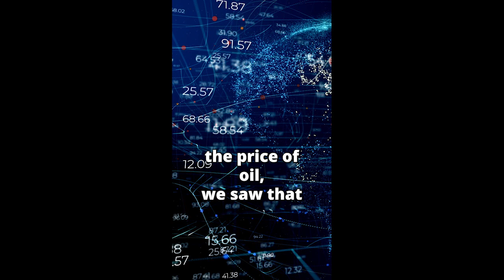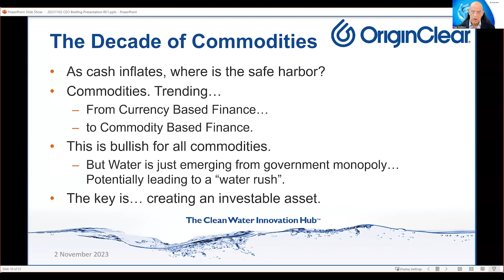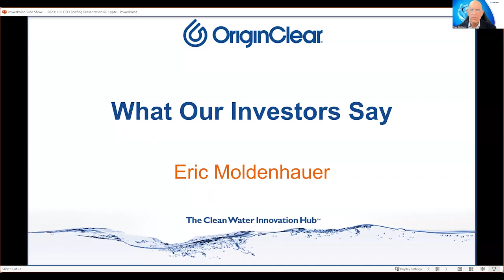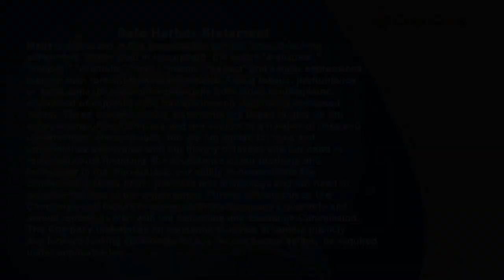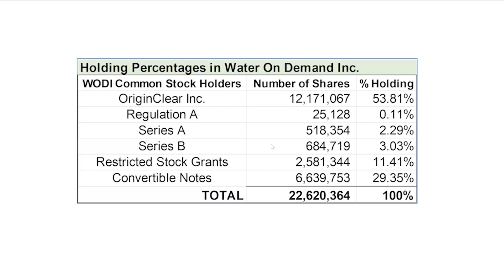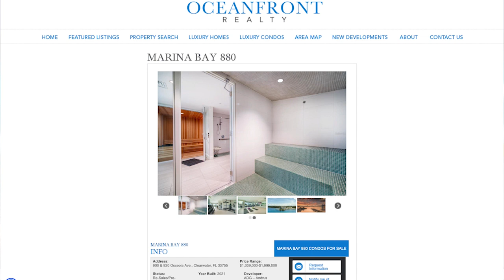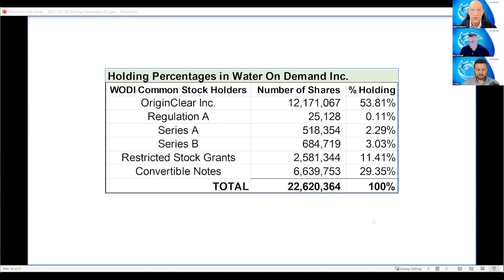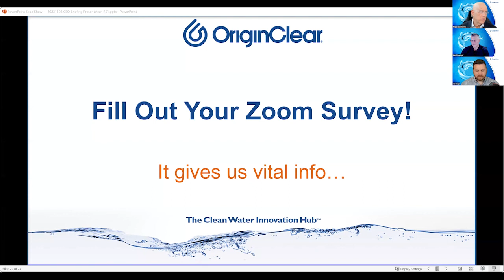How Water As An Asset is The New Thing - Weekly CEO Briefing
In the pending merger, Water On Demand is valued at $32 million. What’s OriginClear’s share of this? How does that play out for OriginClear?  In this briefing, our CEO answered that in detail, including how OCLN benefits through consolidation. What's that? Find out in the replay!  We're making Water As An Asset work for the everyday investor, not the Ashton Kutchers of the world, who made 157,143% on his investment in AirBnb!  Find out in this replay how OriginClear leads the new generation of retail-funded startups.  Enjoy this amazing, informative and fun briefing! (See Chapters Below)

Covered in this video:
OPENING
0:00 Short video: Price of crude oil is rising... What does it mean?
0:57 Introduction: Water - The Blue Gold weekly CEO Briefing

NEWS
1:41 Drought in the mid west - more than just "water stress" for corn and soybeans.
2:35 Investment Themes of the 2020s. Is it water's time? A decade by decade overview since 1950.
4:40 The decade of commodities
5:50 Peter St Onge: The coming zombie economy!

FEATURES
10:58 Interview with OriginClear investor Eric Moldenhauer
23:16 Water On Demand merger - What's OriginClear's share?

FREEWHEELING DISCUSSION
31:49 Exec VP, Ken Berenger and VP Marketing, AJ Fikejs, join the show for a stimulating look at what's inside and OUTSIDE the envelope for investors. Gain insight on current economic factors, what's happening inside OriginClear, market trends and why water as an investment is emerging as an exciting new asset class!